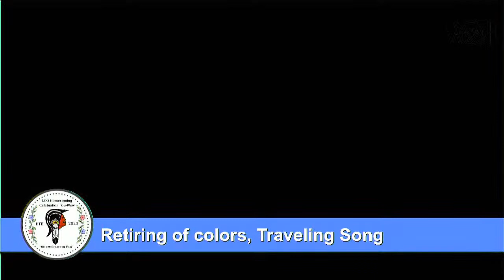2023 HTE Homecoming Celebration & Powwow, Sunday Morning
2023 HTE Homecoming Celebration & Powwow, Sunday Morning